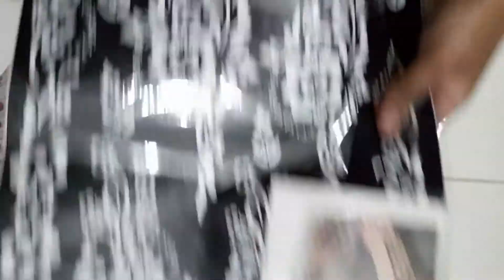EID FETAR MUBARAK 2022 | Ciid Wanaagsan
⋆⑅˚₊↳𝐈 𝐚𝐤𝐡𝐫𝐢↲⋆⑅˚₊
Wallaahayga qaaliga ah soo dhawaada meel walbo aad dunida ka joogtaan, waxa rajeena inoo idin cajabiyo video gaan, fadlan hanaga hilmaamina Like,comment, share and subscribe kanaalka, we love you♡︎ - Waa Mahadsantehiin-

|Video editing and Shooting by Kudalxiis dubai.|
Used apps for montage:
-Canava PC
Used device for Shooting: